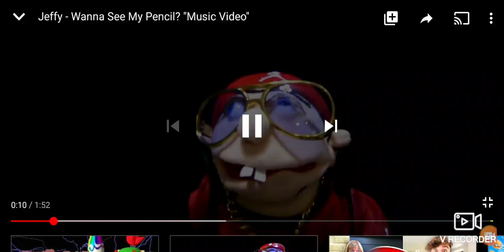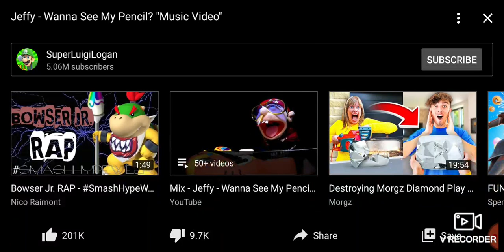Jeffy - wanna see my pencil